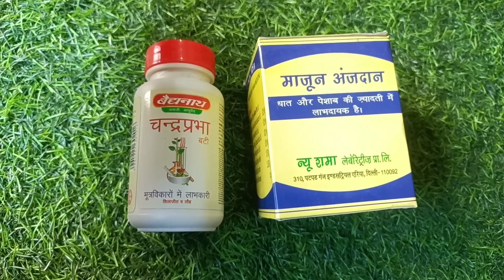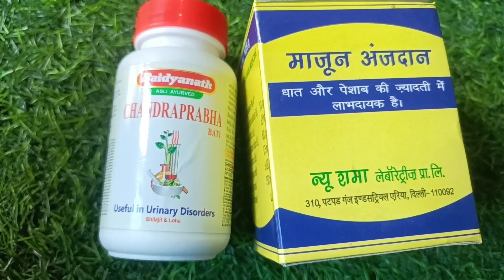Baidyanath Chandraprabha Vati Ke Fayde | Chandraprabha Vati Benefits in Hindi | Majun Anjdan